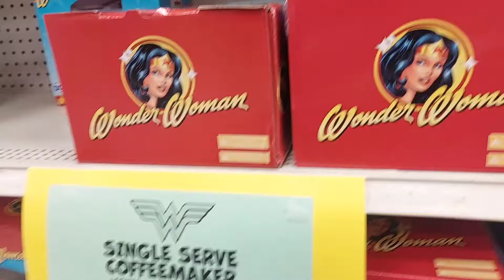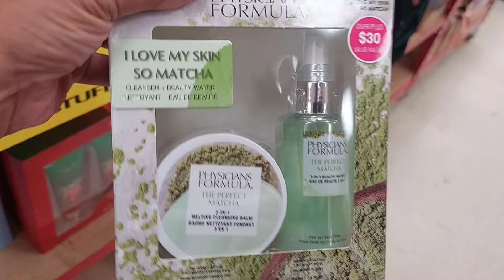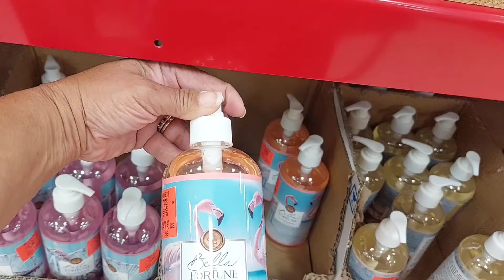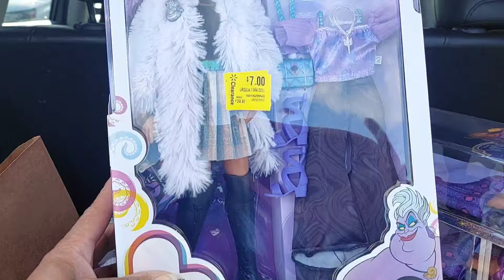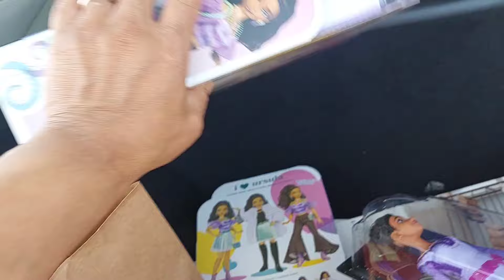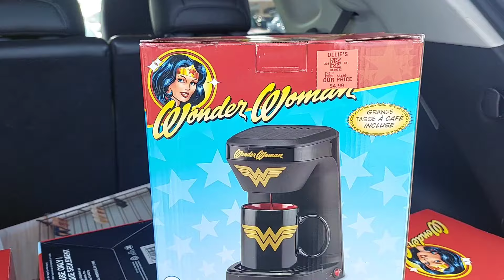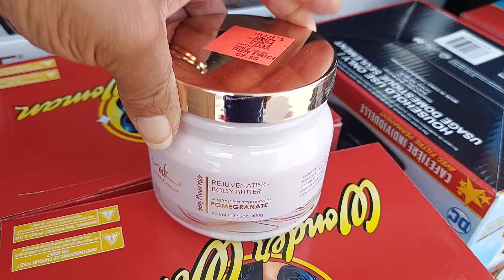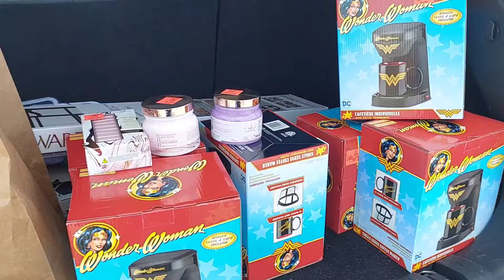Let's go shopping at Ollie's for the best deals . Cheap coffee maker and more .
bargain shopping at Ollie's